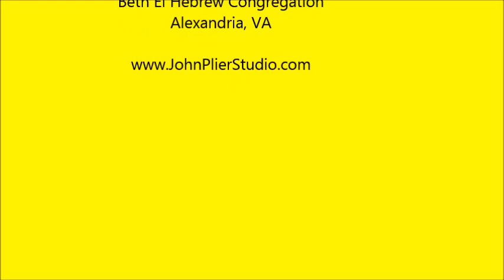Maria from West Side Story